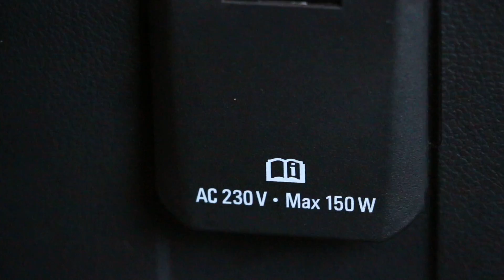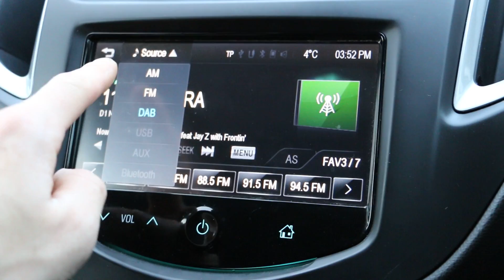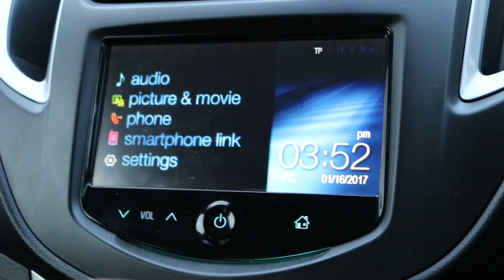Chevrolet Trax 1.6 LT 5 Speed Rear Cam Bluetooth DAB Parking Sensors Air Con BG63YLS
Metallic Carbon Flash Black, Privacy Glass, Black Half Leather Interior, Reversing Camera and Rear Parking Sensors, Chevrolet Infotainment System including Bluetooth and BT Audio, DAB Radio, Picture/Video, Smartphone Link, AUX/USB/iPod Connection, 230V Socket, Air Conditioning, Cruise Control, Electric Windows/Mirrors, 5 Speed, Power Steering, ABS, Traction Control, Front and Side Airbags, Switchable Passengers Airbag, ISOFIX Child Seat Preparation, Multi Function Steering Wheel, Auto Dimming Rear View Mirror, 5x Three Point Seat Belts, 5x Headrests, Split Folding Rear Seats, Roof Rails, Auto Headlights, Front Fogs, 18in Chevrolet Alloys, Remote Chevrolet Alarm, Just 1 Owner, Only 59,000 Miles, Full Service History, Vehicle Can Achieve Over 51 MPG and Costs Just £185 Per Year To Tax, Low Road Tax. Better spec than LS, better value than LTZ. Every Vehicle is Subjected To a Rigorous RAC Approved 82 Point Buysure Inspection and is supplied Fully Serviced With a RAC Platinum Parts and Labour Warranty, 1 Years MOT, 12 Months RAC Roadside Assistance including home start and HPI Checked, 4 Years RAC Platinum Parts and Labour Warranty Available, Over 200 Cars in Stock, Finance Available, No Deposit Required, Part Exchange Available. McCarthy Cars Are RAC Approved and Highly Recommended By Them, Have Complete Peace Of Mind With The McCarthy Cars and RAC Buysure Programme. Available extras include Privacy Glass, Bluetooth, Sat Nav, DAB Radio, Front and Rear PDC Parking Aids, Leather Interiors and Heated Seats. McCarthy Cars are a Multi Award Winning Car Dealership and Most Loved Business in Croydon. McCarthy Cars, A Family Run Business Established Over 40 Years Ago, Open 7 Days a Week.